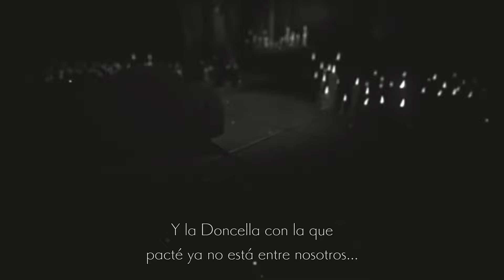Ender Lillies: Todos las Almas Antiguas/ Potenciar al máximo Espada de Caballero